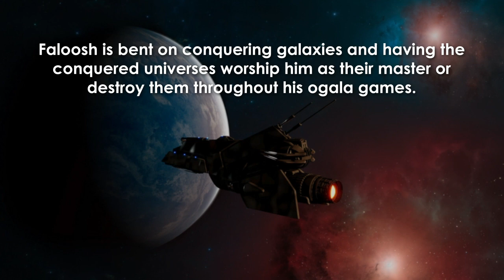Intergalactic Nebula Wars: Initial Attack On the Forefathers by Shaun R. Desouza